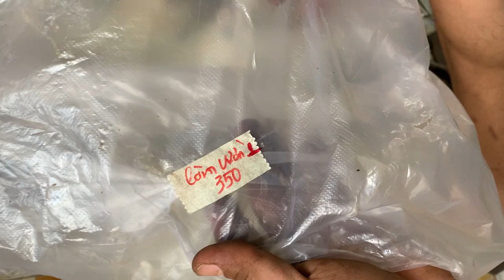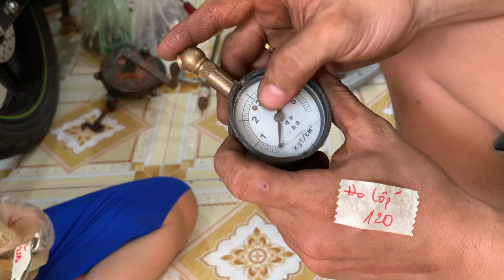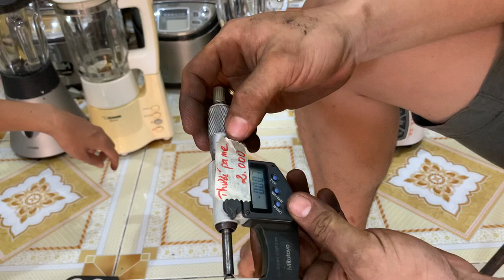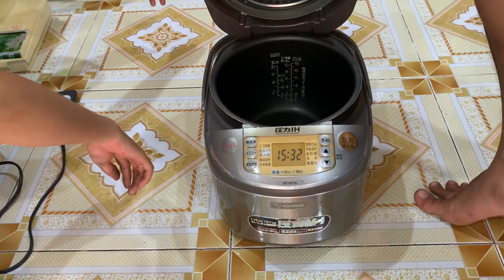Dụng cụ nhật. Quạt gió. Nồi cơm ih. Tên sơn sdt 0335172445. Tên sơn.ngày 05/05/2021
Quý khách đặt hàng qua sdt 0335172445. Tên sơn xin cảm ơn.
Quý khách mua hàng chuyển khoản đơn trên 300 dc bao ship.
Quý khách mua hàng cod vui lòng dằn cọc và thanh toán tiền ship
Stk 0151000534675. Tên châu quang sơn ngân hàng vietcombank chi nhanh an giang.